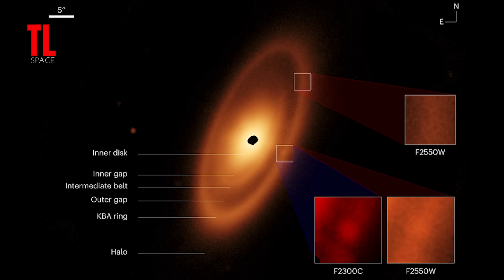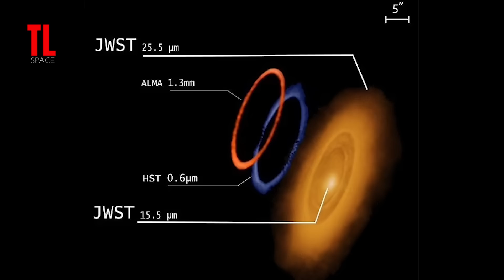ISSO FOI VISTO POR JAMES WEBB ALGO INTRIGANTE ESTÁ ACONTECENDO COM ESTRELA PRÓXIMA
CIENTISTAS FICAM SEM PALAVRAS! DETECTADO DUAS NOVAS ESTRUTURAS PELO JAMES WEBB

Novas imagens incríveis do Telescópio Espacial James Webb (JWST) da NASA revelam um sistema solar com mais detalhes do que nunca.

Cientistas detectam duas novas estruturas em Fomalhaut, uma estrela a aproximadamente 25 anos-luz da Terra com um impressionante cinturão de poeira que se estende por 23 bilhões de km.